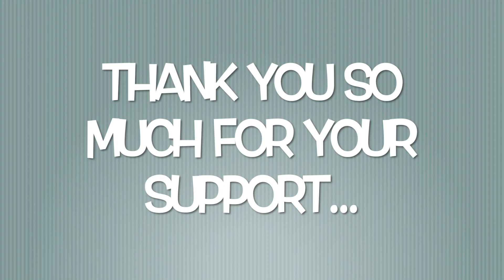Happy New Year + Clarification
I filmed this at 7am on 12/31/15 (Jim was even home when I filmed it, lol). It is a very dreary day, so not much light. Also I needed to clarify some information regarding Pura d'or. YouTube is still not behaving, and replies to some of the comments are not going through. They will get if fixed, I know.

Timeless code good until 1/1/16 CHEERS2016

All products mentioned by me, I  have purchased , or given to me as gifts by personal friends, and family. Should I ever receive a product free, I will definitely mention it.